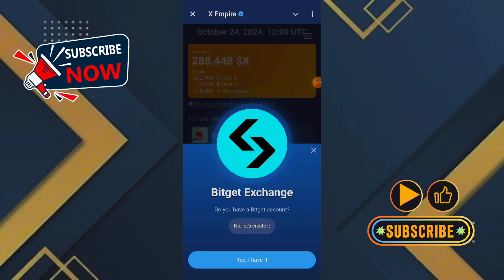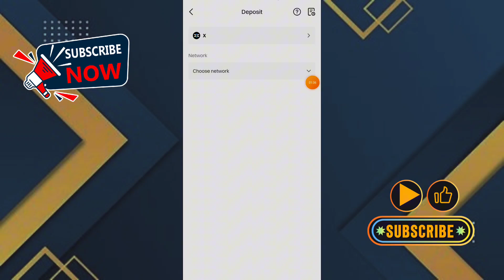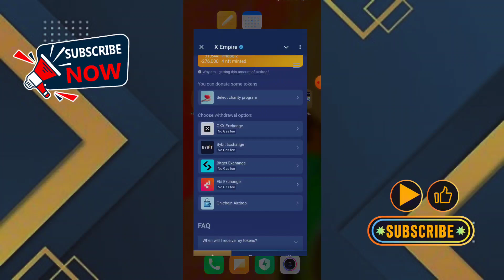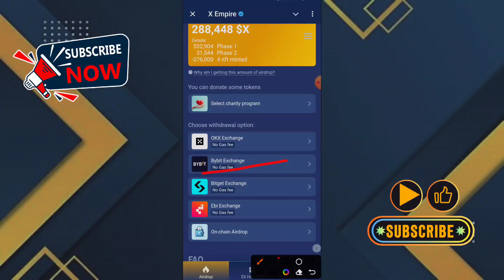How to withdraw X-Empire || live withdraw process A-Z full video don't make any mistake 💯💸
Free money 💰💰

Keyword||
Airdrop
Cryptocurrency
Tokens
Blockchain
Distribution
Free tokens
Community engagement
Marketing strategy
ICO (Initial Coin Offering)
Tokenomics
Wallet addresses
Ethereum
Bitcoin
Altcoins
Token holders
Participation
Rewards
Incentives
Telegram groups
Telegram channels
Telegram bot
Invite friends
Referral program
User acquisition
Whitepaper
Tapswap Day 2 code
Tapswap mining
Bounty program
Crypto enthusiasts
Blockchain projects
Initial Distribution
Viral marketing
Token sale
Earn more money from airdrop
Staking
Tapswap video task
Tapswap code
Tapswap new video
Tapswap more coin
How to earn more coin on tapswap
Proof-of-Stake (PoS)
Proof-of-Work (PoW)
Mining rewards